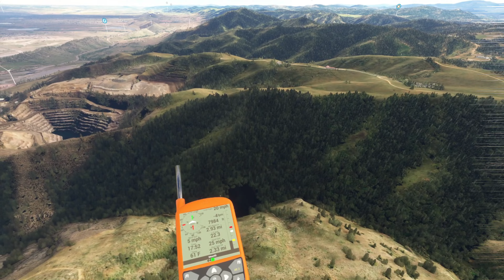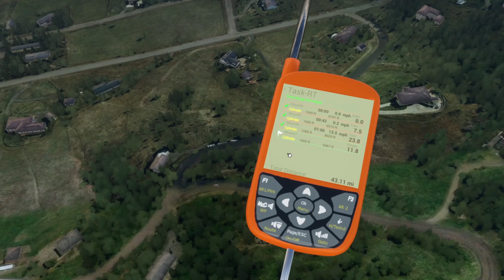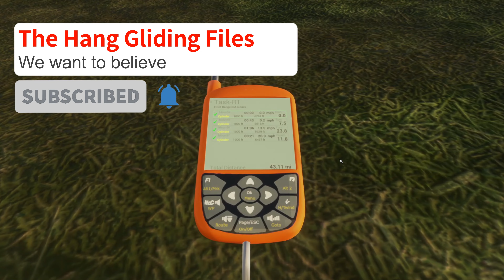Week #9 - Hang Gliding Lookout Mountain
Lookout Mountain, Colorado, USA.  June 9, 2024.  2:30 PM
Sky: Broken   Winds: N-NE  5 knts.
Pilots:  HP1XXX, BlueXDragon

Week 9 of the 2024 flying season found us flying the front range in Denver at Lookout Mountain (or Mt. Zion).  This is the primary flying site in Denver, but is mostly flown by Paragliders now.

The day starts off slowly, but we venture far behind launch at the start.  This not somewhere we would go in real-life and show how brave you can be in the simulator.  Because of this 'no fear' perspective, hang gliding is much easier in the sim than real-life as the risk-reward equation is substantially different.
Once we get going on course, we fly the 40km out and back front range course going south the Red Rocks Amphitheater on one end and Highway 72 south of Boulder on the other.  We land back on top of North Table Mountain for finish.

See you on the hill soon!

Want to fly a virtual hang glider in MSFS 2020?
Widget: Everything you need to fly a hang glider in MSFS 2020, includes glider.

Custom Glider: Add additional cool gliders to your hanger.

Desktop Site Database tool: Build your flying sites, tasks and more.

Our discord:  Virtual Reality Hang Gliding